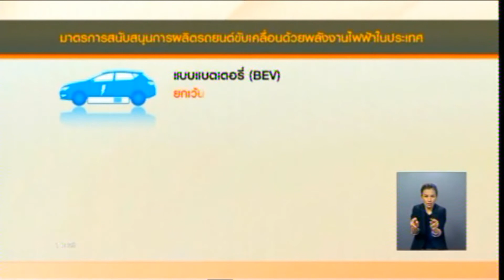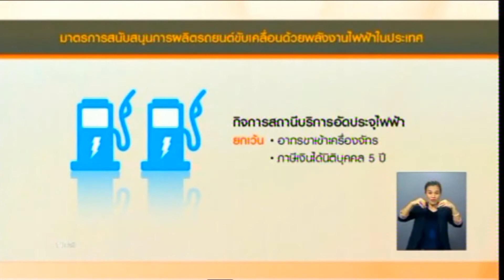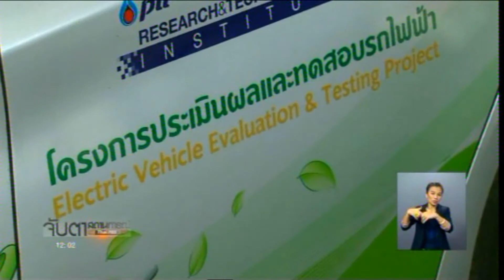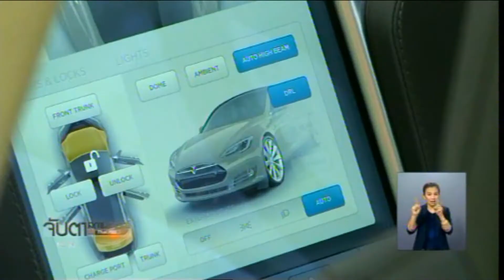EV trends and Delta's viewpoints.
29.03.17_TPBS : TV SCOOP on EV trends and The cabinet approval on BOI promotional package, viewpoints from Ministry of Industry, FTI's Automotive Group Vice President , Delta Electronics (Thailand) PCL. by Mr. Kittisak Ngoenngokngam, SEA Business Director, FTI's president Automotive Parts Group, Grandprix's chairman and The Motor Show organizer.

29.03.17_TPBS : TV SCOOP เกี่ยวเนื่องจากครม.เห็นชอบมาตรการสนับสนุนการผลิตรถยนต์ไฟฟ้าให้เกิดขึ้นในประเทศไทย โดยรัฐบาลจะมอบสิทธิประโยชน์พิเศษให้กับผู้ที่เข้ามาลงทุนในอุตสาหกรรมยานยนต์ไฟฟ้า มีหลากหลายข้อคิดเห็นจาก รัฐมนตรีกระทรวงอุตสาหกรรม, สภาอุตสาหกรรมแห่งประเทศไทย, ผู้บริหารบริษัท กรังด์ปรีซ์ และ บมจ.เดลต้า อีเลคโทรนิคส์ (ประเทศไทย) โดย คุณกิตติศักดิ์ เงินงอกงาม ซึ่งเป็นบริษัทวิจัยพัฒนาและผลิตชิ้นส่วนยานยนต์ ตลอดจนส่งออก EV Charger เครื่องชาร์จไฟสำหรับรถยนต์ไฟฟ้าหลายแบรนด์ดังในยุโรปและอเมริกา